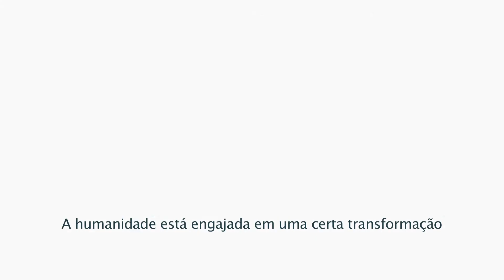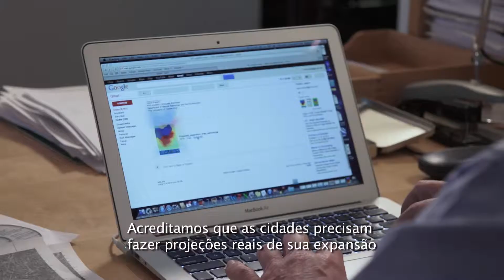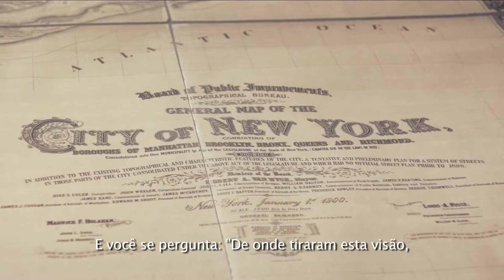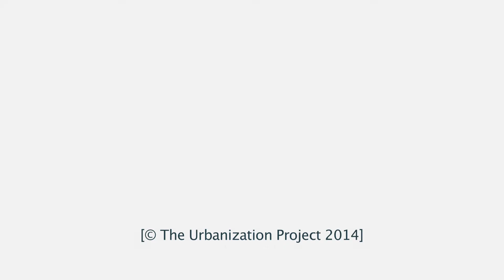Abrindo Espaço para a Expansão Urbana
Liderados por Solly Angel, a iniciativa Urban Expansion trabalha com cidades para abrir espaço para a inevitável expansão. A iniciativa é baseada em evidências mostrando que prefeitos e funcionários civis podem fazer os preparativos mínimos para moldar cidades que estão vibrante, inclusiva e acessível.